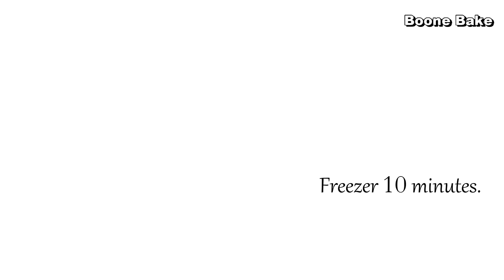오렌지를 통째로 갈아 넣은 오렌지 케이크 🍊 너무 맛있어요.🤤 / No-Bake / Orange Jelly / Orange Cheese Mousse Cake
안녕하세요.

오늘은 상큼한 과즙미가 입안 가득 퍼지는 오렌지 케이크를 만들어 봤어요.

쿠키 반죽에는 오렌지 제스트를 넣어주고, 오렌지를 직접 졸여서 오렌지 젤리 속에 쏙 넣어 주었어요.
오렌지 주스를 넣어 오렌지 무스를 만들어 주고, 오렌지 젤리를 번갈아서 쌓아 주었더니 정말 맛있는 케이크가 되었어요.

케이크 옆면이 젤리와 무스가 레이어져서 심플하면서도 아름다웠습니다.
중간중간 젤리의 투명함이 참 예뻤는데요.
영상으로는 잘 담기지 못해 아쉬워요.

이 오렌지 케이크는 맛도 정말 좋아요.

오렌지 무스 크림에는 오렌지 주스가 들어가서 한층 맛이 있습니다.
상큼 그 자체입니다.
오렝지 무스와 오렌지 젤리와의 조화~!
색깔도 예쁘고 맛과 식감도 좋았어요.

맛있는 오렌지 케이크~!
아름다운 오렌지 무스케이크~!
그럼 여러분도 같이 만들어 볼까요?

만드는 방법~~!
체크 포인트~~!
자, 그럼..

시작해 볼게요.

감사합니다.

   237ml = 1컵
   15ml = 1Tbsp
   5ml= 1tsp

● 케이크 완성 사이즈 ( 20cm*8cm*5cm(H) )

● 오렌지 케이크
[몰드 사이즈 : 20cm*8cm*5cm(H) ]

그레이엄 쿠키  70g (작은 쿠키 22개)
설탕 10g ( 2 tsp +1/2tsp)
무염 버터 35g (2 Tbsp+1tsp)
오렌지 제스트 1/2

● 오렌지 치즈 무스크림

크림치즈 120g ( 1/2 컵 +1Tbsp)
무가당  요거트 30g ( 2 Tbsp )
설탕 32g ( 2 Tbsp +1tsp)

따듯한 오렌지 주스 30g  ( 2 Tbsp )
레몬즙 5g ( 1tsp )

가루 젤라틴 4g  ( 1/2 Tbsp )

생크림 100g (60% 휘핑함) ( 1/3컵+1Tbsp+1tsp - 휘핑하기 전 )

● 오렌지 젤리
오렌지 쥬스 225g (따뜻한)  (1컵)
설탕 30g (2Tbsp+1tsp)

가루 젤라틴 6g (1tsp+1/2tsp)
물 30g (2Tbsp)

● 오렌지 콩피 ( 3mm 두께)
오렌지 1/2개
물 160g (1/2컵 + 2Tbsp + 2tsp)
설탕 110g (1/2컵 + 1Tbsp)
오렌지 리큐르 15g (리골 오렌지 )- (선택) (1Tbsp)

● 영상 속에 자세한 내용이 있어요.

🎵트랙: Maple Waltz -
  • [Comfortable and pleasant emotional music] Maple Waltz | Autumn leaves to music...